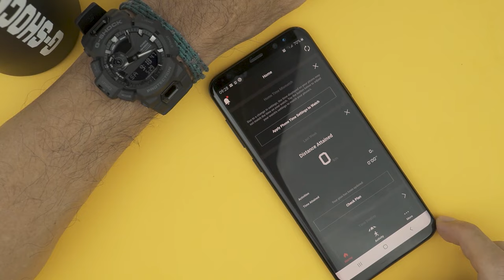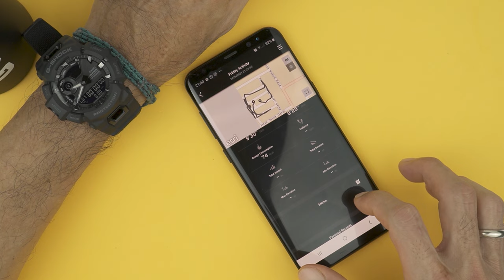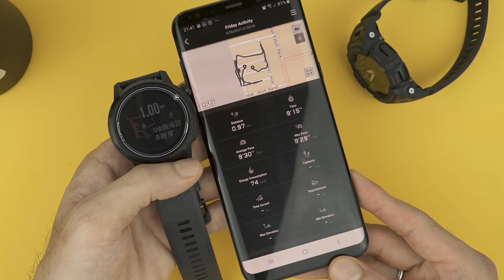IS IT GOOD ENOUGH? CASIO G-SHOCK GBA-900-1A REVIEW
Introducing the latest G-SQUAD additions to the GBA-900 Series of Smartphone Link timepieces.
This model can measure distance using an accelerometer while linked with the GPS function of a smartphone via Bluetooth®.
Once you take measurements with a smartphone, the next time you will be able to measure distance with the watch alone.
Distance and running time measurements are used to calculate your pace, and an auto lap feature automatically records the time it takes to cover a specific distance.
You can also check your activity history by linking with an app running on your smartphone. The app also helps to simplify the configuration of watch settings and training management.
A 5-level exercise intensity graph and a daily goal attainment rate help keep you motivated.
Super Illuminator face illumination keeps face information easy to read, even in the dark. The band’s soft urethane material improves the fit to the wrist, and vent holes improve breathability. This watch connects with your phone via Bluetooth® to support auto time adjustment, phone notifications, step tracking, and other functions throughout the day. Battery life is approximately two years between replacements.

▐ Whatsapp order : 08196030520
▐ Garansi Resmi Casio G-SHOCK indonesia 2 tahun